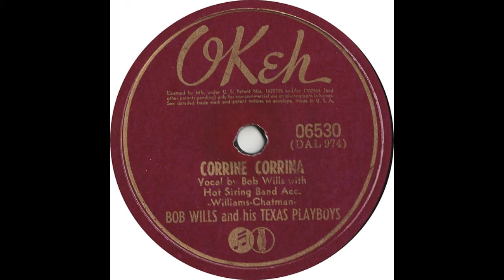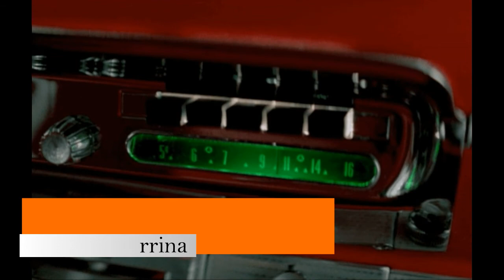BOB WILLS & HIS TEXAS PLAYBOYS - Corrine Corrina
JAMES ROBERT WILLS.
Kosse, Texas.
1942.